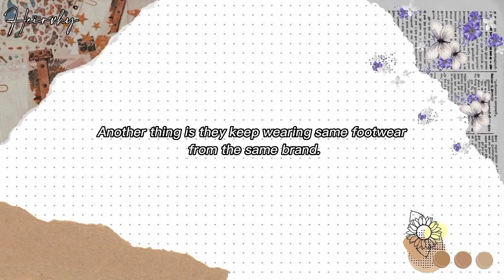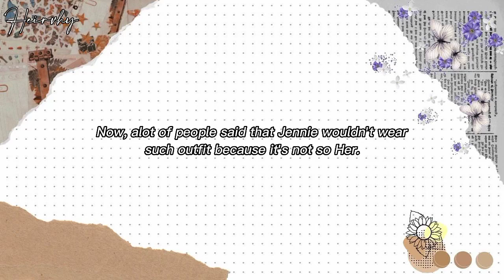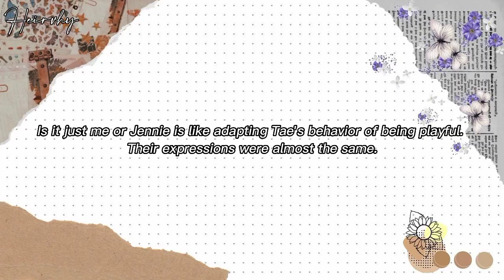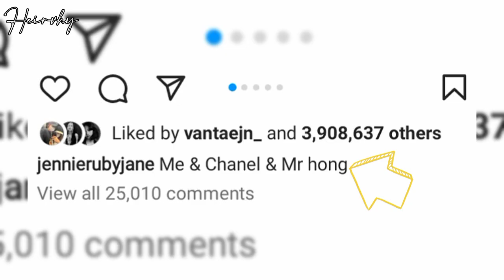same scarf | V and Jennie hinting us about the leaked photo